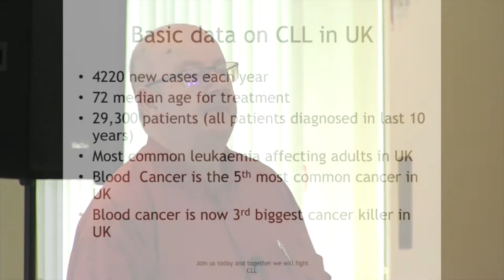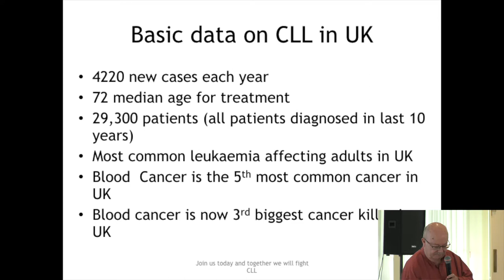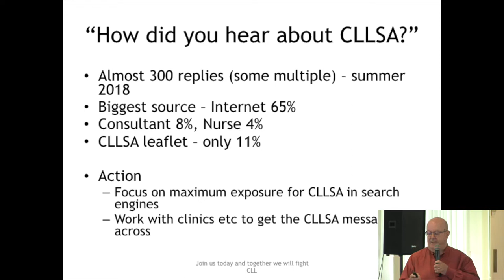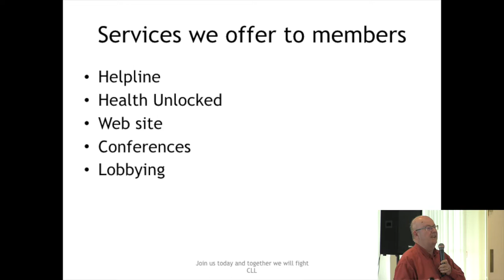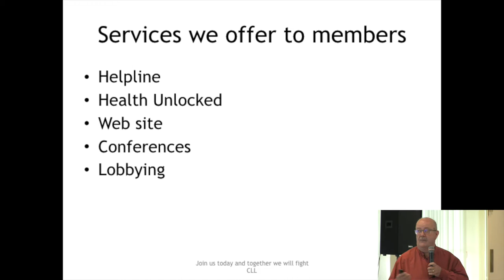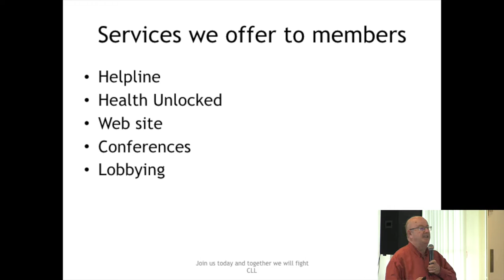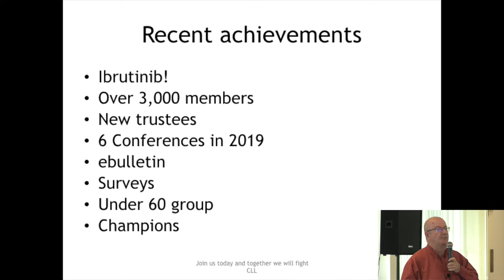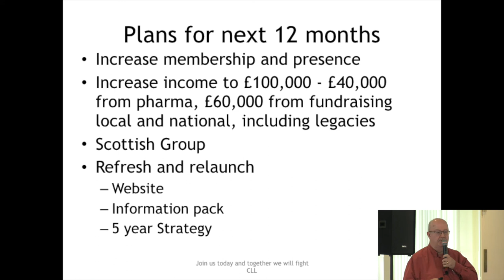03 CLLSA Nottingham 190905 Marc update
Patient and supporter research on CLL with Marc at CLLSupports 2019 Nottingham Conference.